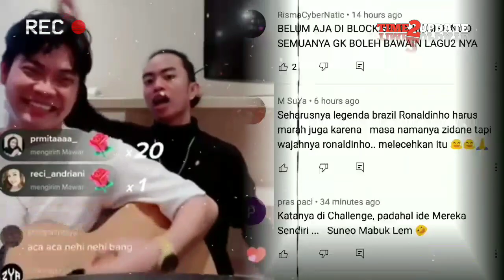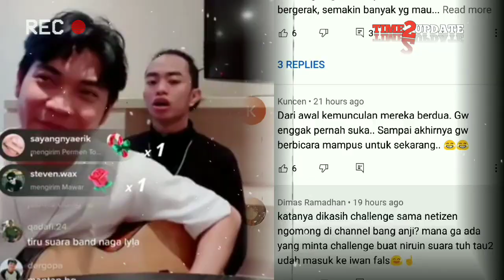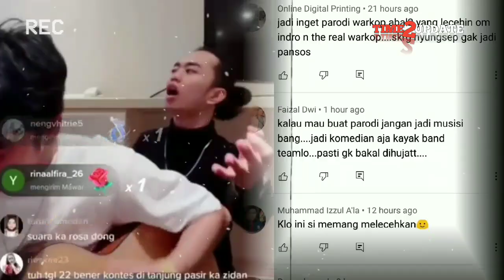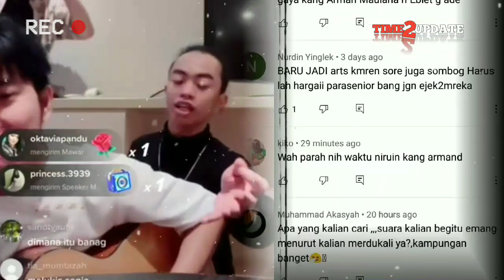GILIRAN BANG HAJI ROMA IRAMA KENA PARODI OLEH TRI SUAKA & ZINIDIN ZIDAN!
Dalam video terlihat zidan mengawali parodi ini dengan menyanyikan lagu Harusnya Aku, milik Armada namun dengan karakter suara haji Roma irama. dan di akhir lagu, mereka berdua kelihatan tertawa bersama.

Berikutnya di lagu kedua, Zidan menyanyikan lagu begadang milik bang haji,namun kali ini trisuaka yang mengawali bernyanyi. Merasa karakter suaranya tidak pas, akhirnya diambil alih oleh zidan. Memang diakui zidan lebih pas menirukan suara bang haji,namun terdengar sedikit berlebihan.

Tidak ada gaya aneh ataupun ejekan di sesi video parodi gaya bernyanyi bang haji Roma irama ini. Tidak seperti parodi parodi sebelumnya yang seolah olah mengejek atau mengolok-olok cara bernyanyi musisi musisi senior.

Namun diakhir akhir lagu, mimin menilai Zidan agak sedikit berlebihan menirukan karakter suara bang haji.

Nah guys, bagaimana pendapat kalian setelah menonton video ini? Semoga setelah menonton,  respon kalian bisa lebih adem lagi yaaa gaiss.
Yuk Kita doakan, semoga dengan kejadian ini, zinidin zidan bisa lebih mengontrol tutur kata dan Attitude nya, agar kedepannya menjadi pribadi yang lebih baik. Amin..